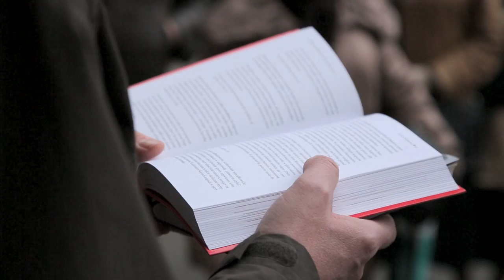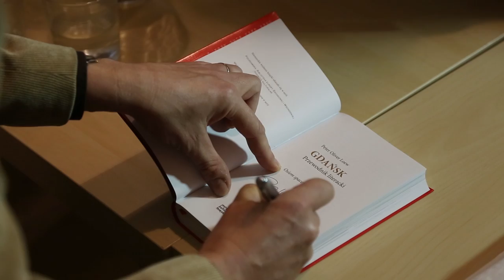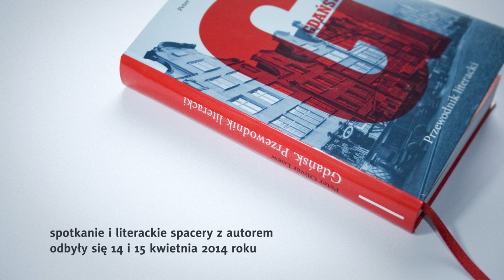Spacery literackie po Gdańsku: Peter Oliver Loew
14 kwietnia 2014 w Instytucie Kultury Miejskiej premierę miała książka Petera Olivera Loewa pt. "Gdańsk. Przewodnik Literacki". Dzień później, spod IKM ruszyły dwa spacery literackie z autorem w roli przewodnika, po Starym Przedmieściu i Głównym Mieście.

Książka stała się inspiracją do stworzenia cyklu spacerów literackich z kilkoma innymi pisarzami i pisarkami, którzy przedstawiają własne propozycje tras i opowieści z Gdańskiem w roli głównej.

W roli przewodników literackich w projekcie Instytutu Kultury Miejskiej wystąpią: Andrzej Mestwin Fac, Barbara Piórkowska, Krystyna Bonda, Tadeusz Dąbrowski, Mieczysław Abramowicz, Izabela Żukowska, Stefan Chwin i Artur Nowaczewski.